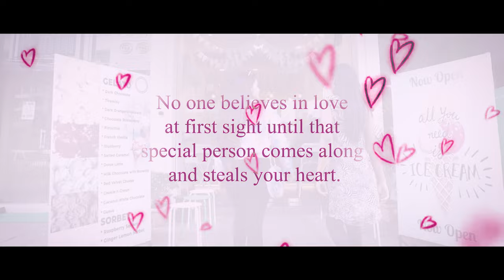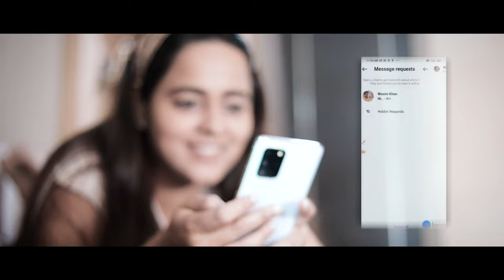Mulaqate(The First Meet Song) | The Coffee Mug Originals | Wasim & Ruheen | Parvej | Ashish & Rajee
Hello Viewers, Hope you all are doing fine😊 This love season, we present to you one of our lovely creation MULAQATE(The First Meet Song). It's a romantic-rock song and we have put lot of efforts to make that sound & look beautiful. We hope you all will love MULAQATE & share this with your friends and loved ones. Stay happy & Keep Supporting our channel "The Coffee Mug"😊💕👍

Song Name : Mulaqate(The First Meet Song)
Featuring : Wasim Khan & Ruheen Zakeria
Singers : Ashish Mishra & Rajee Jain
Tune & Lyrics : Parvej Islam
Music Arrangement & Production : Parvej Islam
Mixing & Mastering : SR Studio
DOP, Colorist & Editor : Director Renny

Lyrics :
Jabse mila hu main tujhse
Swalo mein uljha hu tabse
Paheli kya hain yeh samajh naa aaye
Silsila shuru hua yeh tabse
Dekha jo tu mere ore yui haske
Teri har aada na jaane kuy bhaye
Dil kehta hain main mar mitu sau dafa tere liye
Azmale tu hazir hu main na shikwe hain na shikayate
Teri teri meri aate aate jaate rozana ho mulaqate
Tera ho tera deedar main hi hu tera haqdar kehna hain tujhse saari baatein

Khwabo k zameen par jo haq mera tha
Tere ane se maine kho diya sab kuch tera hua
Teri nazar ka hain asar deewana mujhko kiya
Ghustakhi meri tu maf kar aapne zulfo se puch zara

Dil kehta hain tera ho jaun tordu sare bandishein
Paas aa zara itni hain iltiza mitade yeh sari ranjise